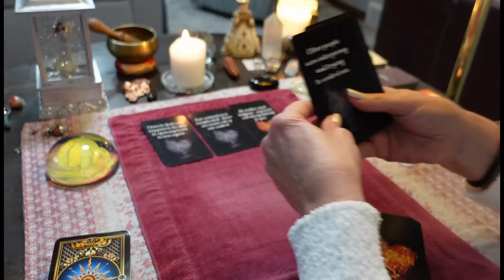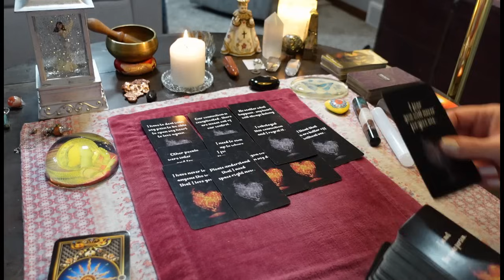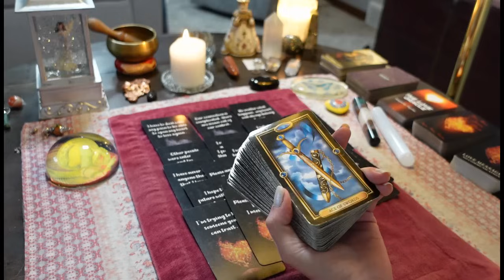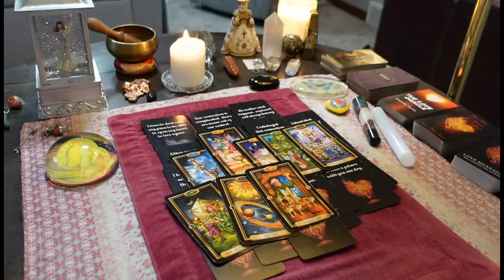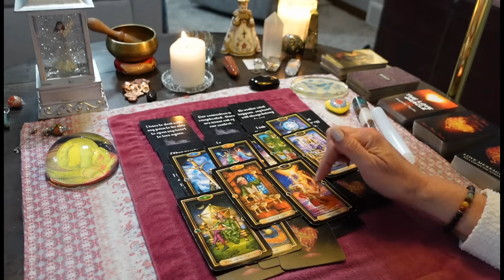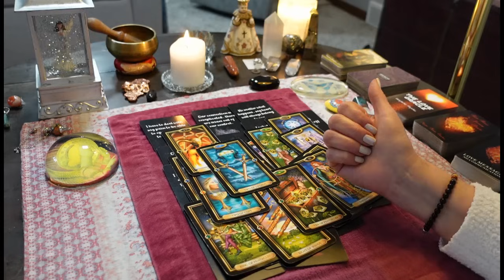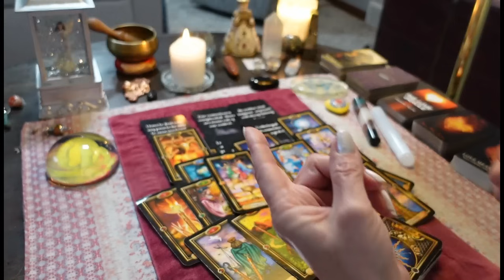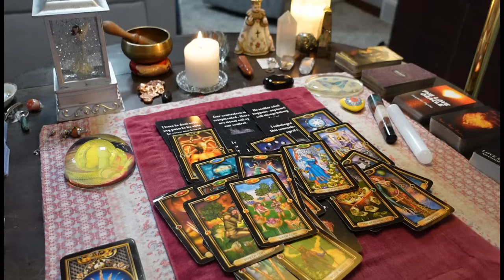This Is Getting Messy & Out Of Control For This Person. They Feel So Stuck COLLECTIVE